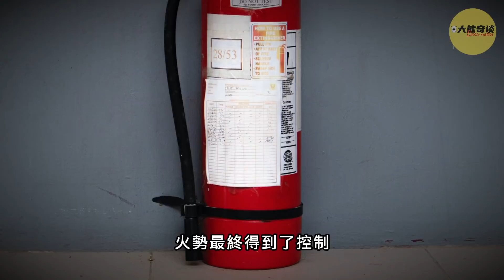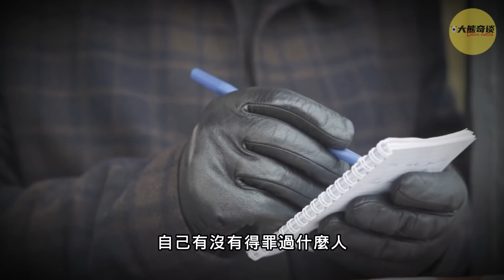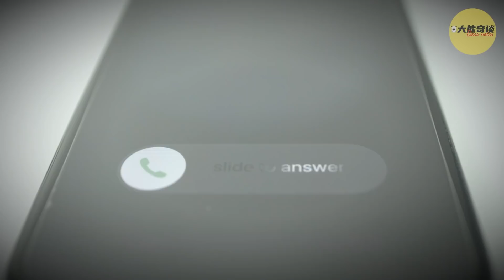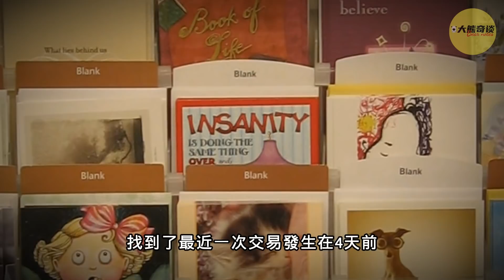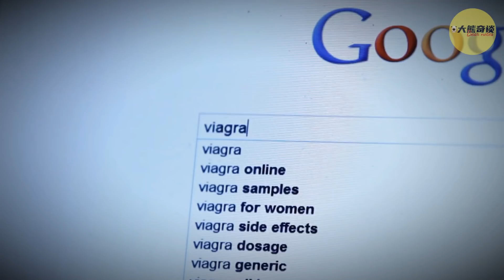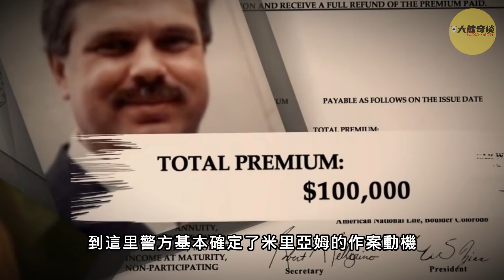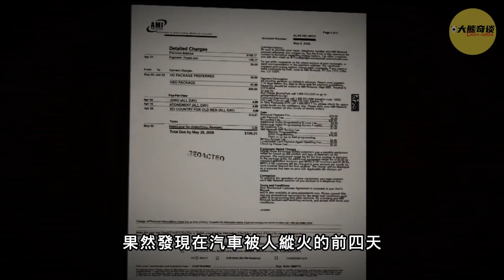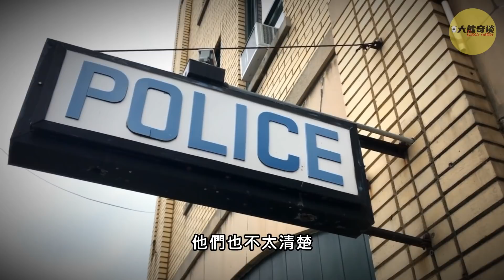百萬富豪艾倫與小12歲的妻子開啟了甜蜜的生活，可是自從結婚後他就開始遇到各種奇怪的事情。。[大熊奇談|daxiongqitan]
訂閱鏈接↓↓↓
您的支持是我持續創作的動力

關於版權的問題請聯系